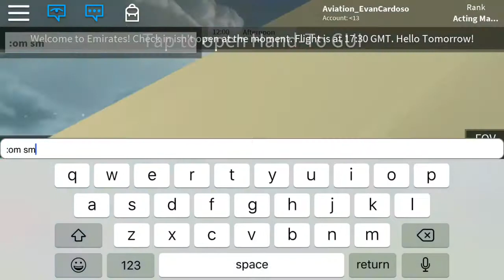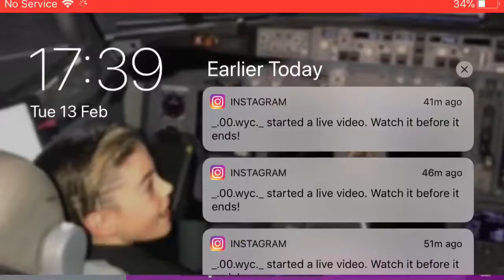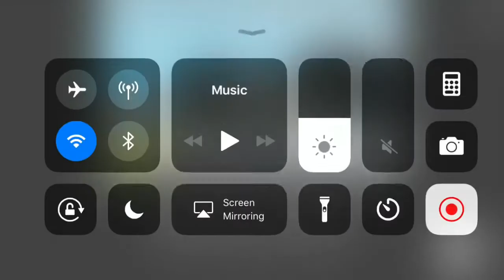ROBLOX | emirates flight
Shout out to smhLand

ro-Aviation

Group: [EK]Emriates